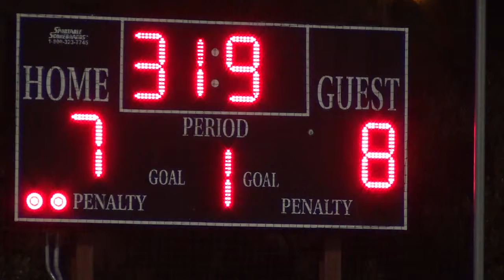CSL Game 6/20/13 Marri vs. Young $ Gettin It 2nd Half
00244